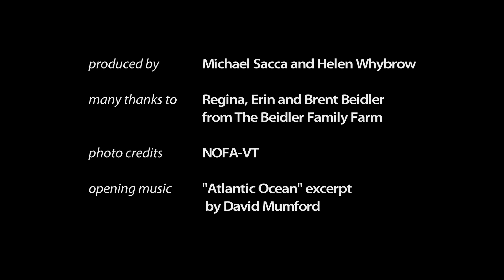No GMOs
Certified organic producers Brent and Regina Beidler of Beidler Family Farm in Randolph Center, Vermont, discuss the increase in the use of genetically modified organisms in dairy operations and clarify the means by which they prevent GMO contamination of their organic crops.

Produced by Michael Sacca and Helen Whybrow in association with the staff at the Northeast Organic Farming Association of Vermont. This product was developed with support from U.S. Department of Agriculture’s Agricultural Marketing Service, National Organic Program.